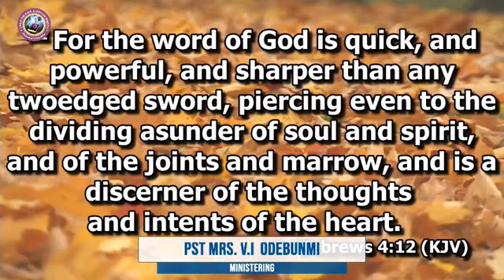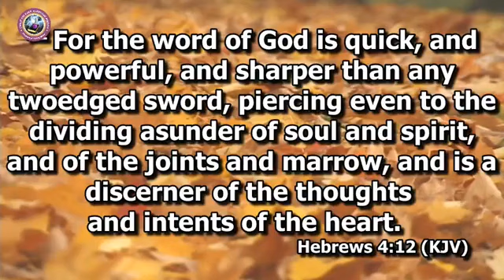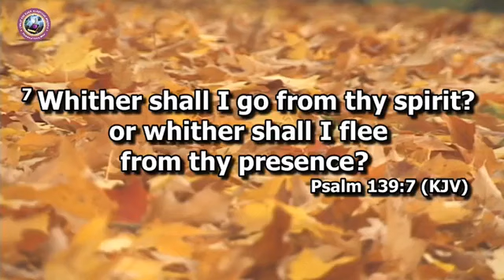WHO IS THE HOLYSPIRIT by Pastor Mrs V. I. Odebunmi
Join us at CHRIST THE ROCK APOSTOLIC MISSION (CRAM)
12B, OLUSOGA STREET, MOSHALAHI BUS STOP, ALAGBADO, LAGOS STATE, NIGERIA.

Join us live on our Facebook handle through this link
@cramglobal  · Church